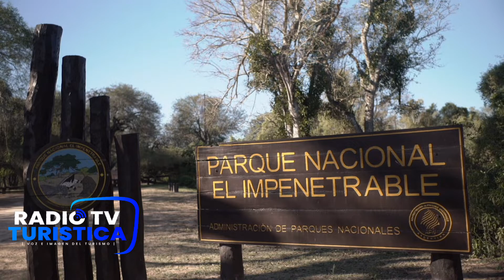FIT 2021 | Ariel Ybarra presenta las propuestas de turismo en Chaco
Desde Chaco llegó a FIT 2021 Ariel Ybarra, presidente del instituto de turismo de Chaco, entrevistado por Malena Alcaro. Hablaron sobre las propuestas de turismo que brinda la provincia y el parque nacional El Impenetrable.